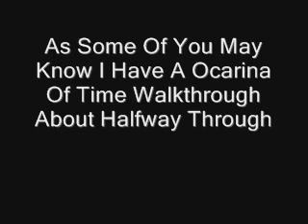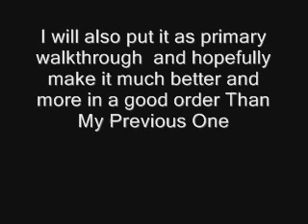Update: What To Expect In The Future And A VOTE!!! IMPORTANT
Watch Video. If You Are confused or want morre Info just leave a comment on the vid and i will answer

Note: I feel my ocarina of time walkthrough Has Bad Quality Like you cant make out half of the forest temple etc